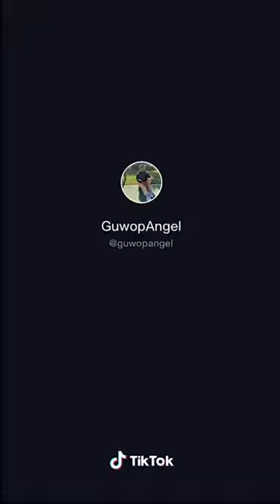Consistency is the key Tik Tok Motivation 💪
Beautiful World, Where Are You: from the internationally bestselling author of Normal People

The Seven Husbands of Evelyn Hugo: Tiktok made me buy it!

mashup tik tok
fortnite tik tok
hot tik tok
tik tok vs
mashup tik tok
fortnite tik tok
hot tik tok
tik tok vs